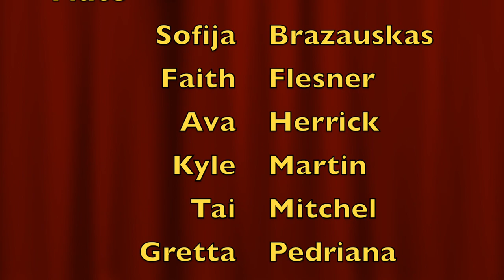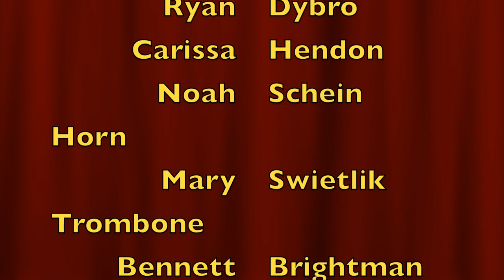Symphonic Band HD 1080p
2022 Winter Band Concert
00:00 Opening - Eli Hoffmann & Josh Davey
02:52 Hill Country Holiday - Robert Sheldon
09:32 Mr. Loughney's Introduction
10:24 Beautiful Savior - James Swearingen
13:52 Mr. Loughney's Intro to next movement
16:38 Fortress - Frank Ticheli
22:53 Mr. Loughney's Intro to last movement
23:23 The Trombone King - Karl King / John Paynter
26:42 Musicians & Credits